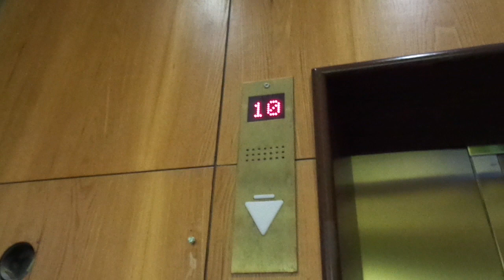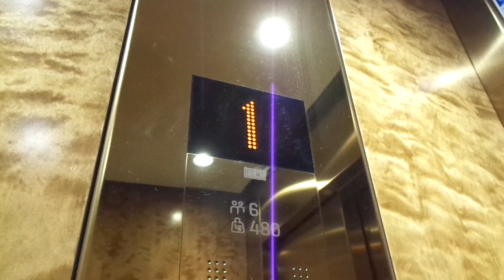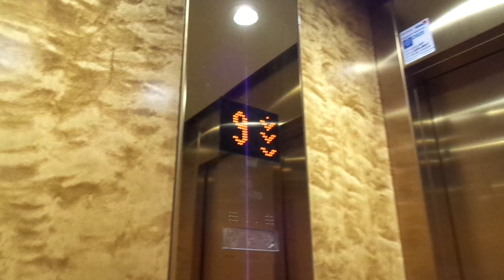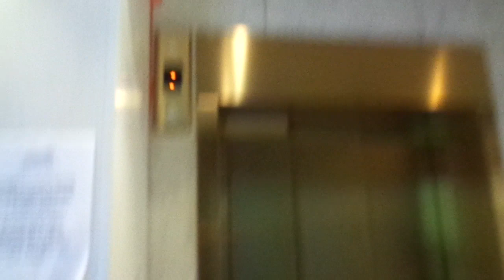Old 1952 (Rb 1974, mod 1997 and rb 2018) KONE Tr. Elevators @ SOKOS Department Store, Hki, Fi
Filmed in August. The 3 main elevators that go up to the 10th floor were being modernized at the time of filming. Video before the modernization

As of February 2019, the 1997 KONE M elevator with automatic doors is still original, but who knows if they will replaced that one some day...

Location: SOKOS Department Store, Helsinki/Helsingfors, Finland
Brand: KONE
Type: Traction, since 2018 KONE Monospace
Year installed/rebuilt/modernized: 1952 / 1974 / 1997 / 2018
Floors served: 10 (*1*, 2, 3, 4, 5, 6, 7, 8, 9, 10)
Serial: 43017824 (The modernized elevator)
Capacity: 6 persons or 480 kg